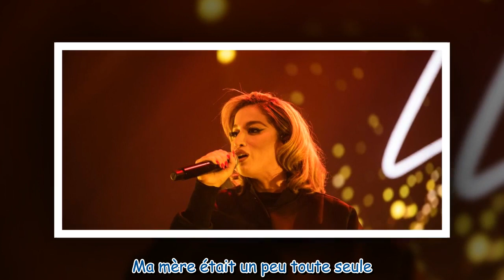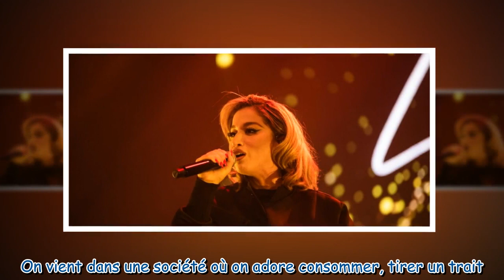Eurovision 2023 : qui est La Zarra, la représentante de la France au concours ?